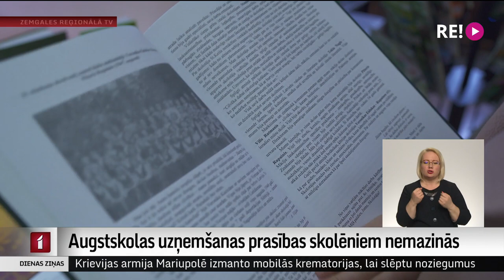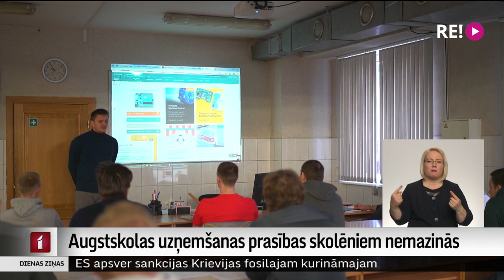Augstskolas uzņemšanas prasības skolēniem nemazinās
Sākoties valsts pārbaudījumu sesijai, pedagogi norāda, ka aizvadītie divi gadi attālinātajās mācībās bija īsts izaicinājums gan skolēniem, gan skolotājiem. Atbildīgākie skolēni sakot, ka centralizētie eksāmeni svešvalodās aizritējuši labi, bet nedaudz bažīgāki ir par gaidāmo matemātikas eksāmenu. Tikmēr augstskolas ziņo, ka savas prasības uzņemšanas nosacījumos pandēmijas ietekmes dēļ negrasās nedz pazemināt, nedz mainīt.